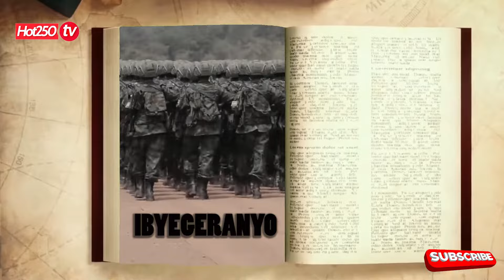DORE UKO WAKORA UMUTI WICA IBINYENZI IBIHERI N'AMASAZI BIROROSHYE BIKORE UZANSHIMIRA NYUMA